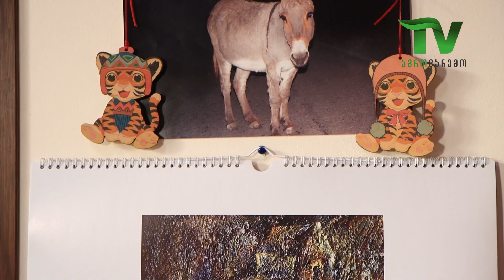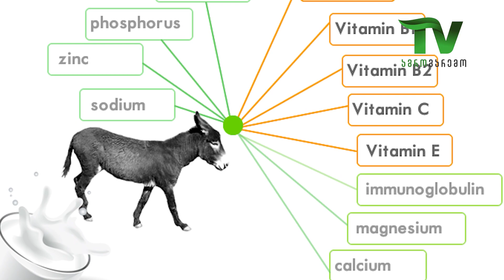ვირის რძის სამკურნალო თვისებები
ფერმერი თემურ ლომიძე და პედიატრი ვიტალი ხარაშვილი ვირის რძის სამკურნალო თვისებების შესახებ